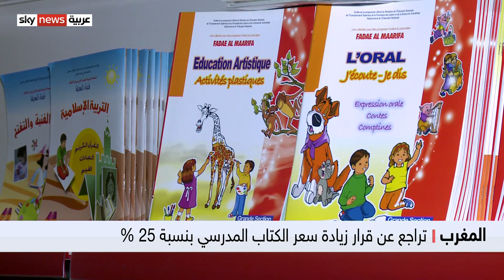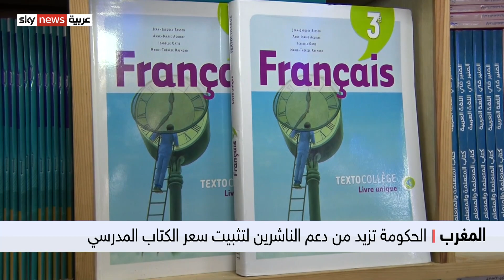المغرب.. الحكومة تزيد من دعم الناشرين لتثبيت سعر الكتاب المدرسي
تراجعت جمعيةُ الناشرين بالمغرب عن خطوة الزيادة في تسعيرة الكتاب المدرسي، بعد اتفاق مع الحكومة يَقضي بزيادة الدعم الرسمي للناشرين، مقابلَ تأمين الأسواق والحفاظ على الأسعار المعمول بها. لكن عددا من أصحاب المكتبات لا يزالون يشتكون من غياب الكتاب المدرسي الحكومي عشيةَ بدء العام الدراسي الجديد.